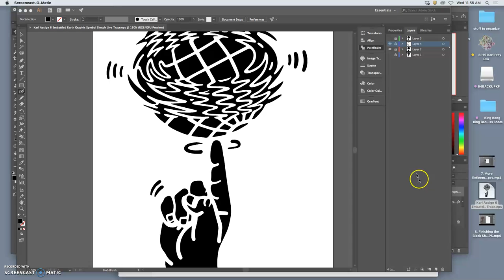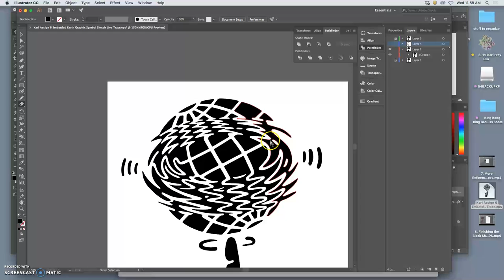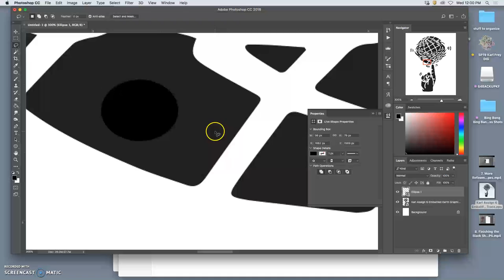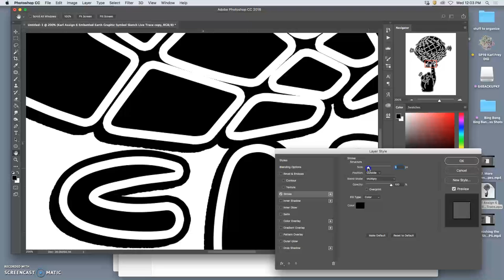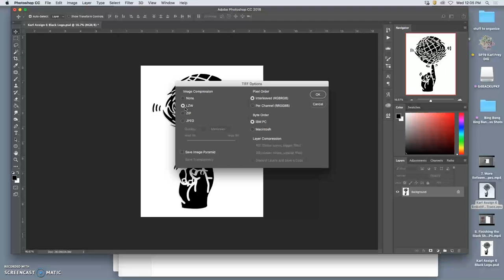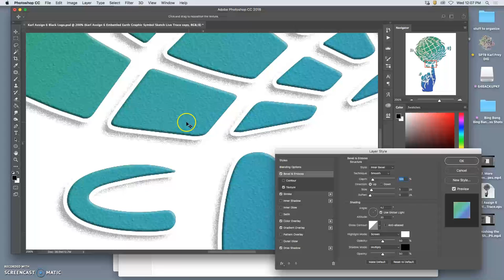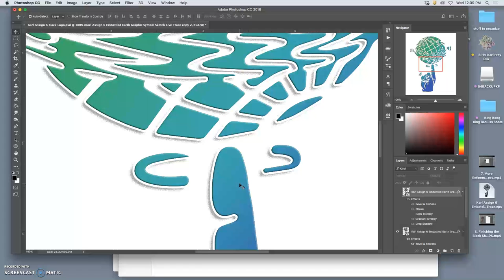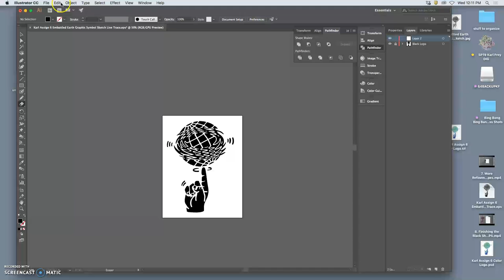9 Making Print Ready in Photoshop and Adding Color